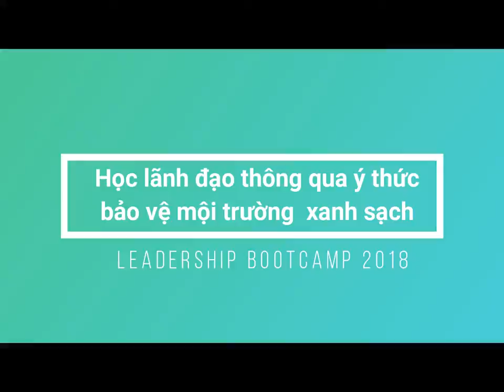Học lãnh đạo thông qua ý thức bảo vệ mội trường xanh sạch - Leadership Bootcamp 2018